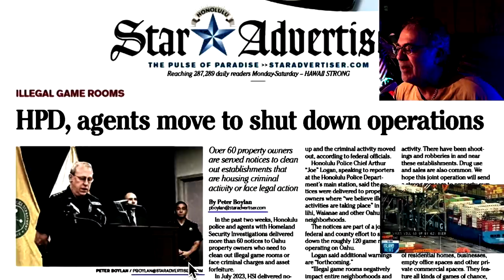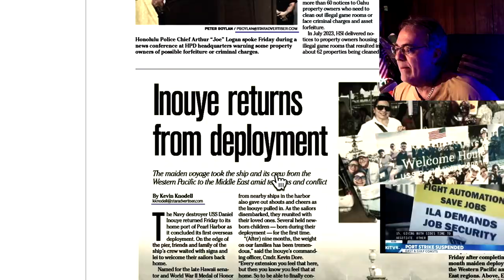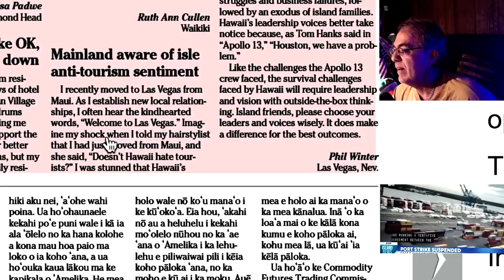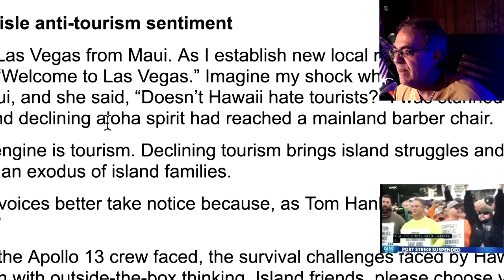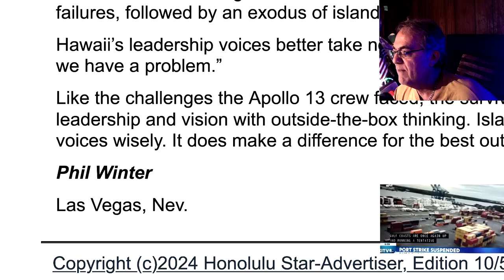Tourist Need Aloha, Too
Hurricane disaster sites are good for campaigning.  So good, Trump accuses Biden of giving hurricane relief to the immigrants.  huh?  Oh yeah, the bigger the falsehood, the more believable it is.  The Earth is truly flat; flat from lackluster.
  Little over a month to Nov. Election.  Revv up the AI election smears, still some MAGA brain cells left.
LETTERS:  Hawaii-Vegas transplant encounters sad tourist attitude.